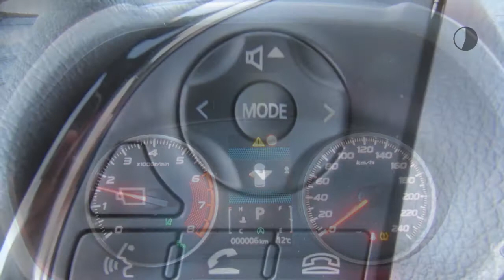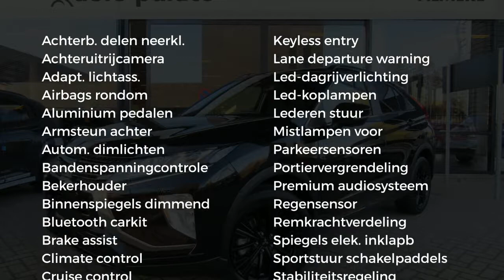Mitsubishi Eclipse 1.5 DI-T 163pk 2WD CVT Black Edition